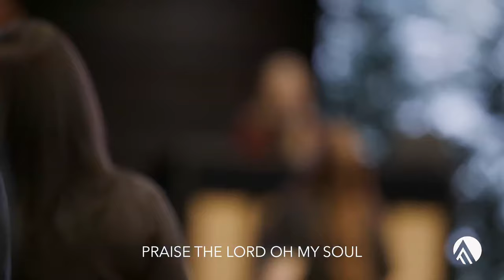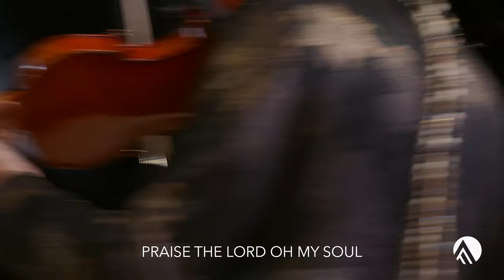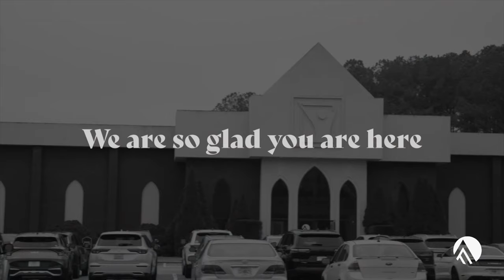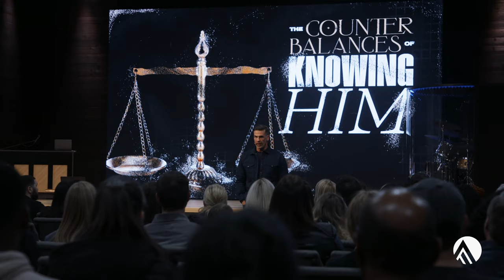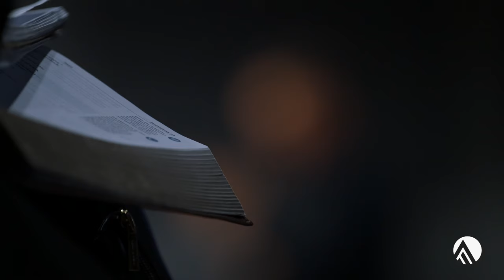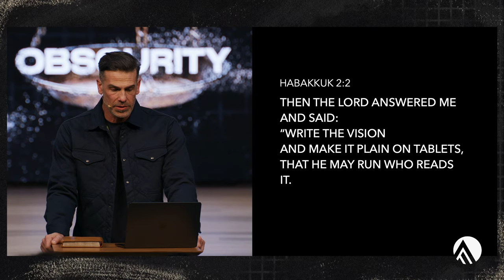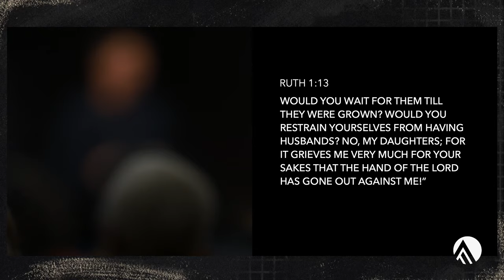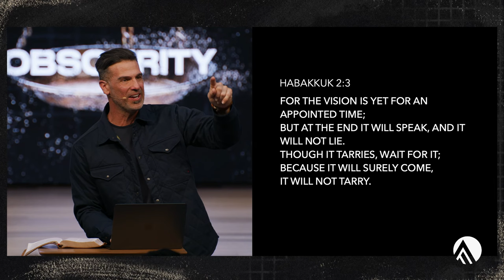Knowing Him: Vision and Obscurity // Brian Guerin // Sunday Service